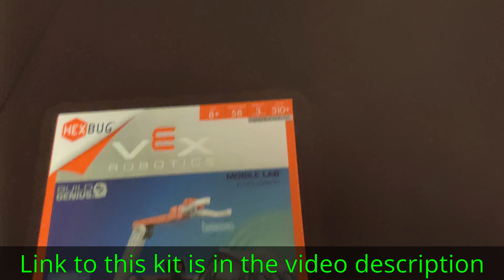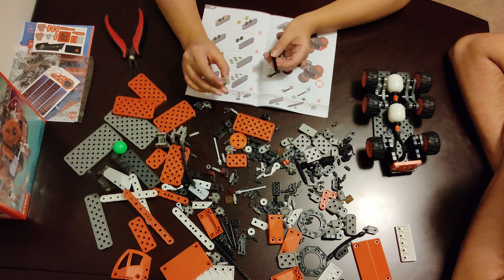Vex Mobile Lab - Lego Alternative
Watch this speed-through build of the VEX mobile lab. This kit includes everything to build this awesome mobile lab on wheels for space exploration. The whole vehicle opens up to create a large mobile lab with a large movable claw.

Large fully functional motorized claw

Some of the links above are affiliate links, meaning, at no additional cost to you, I will earn a commission if you click through and make a purchase, thank you for your support.